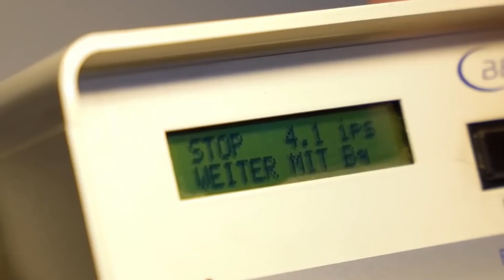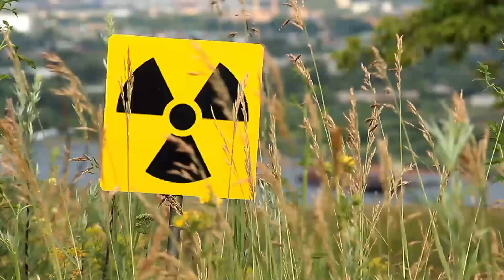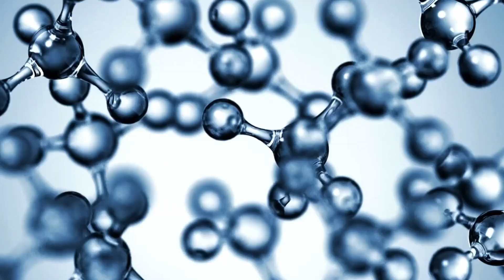Why Chernobyl's Radiation Failed to Kill Wild Boars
38 years ago, the world's largest nuclear disaster occurred. But wild boars not only survived but thrived in the exclusion zone. Only in 2023 did scientists uncover the shocking truth about why radiation levels in their bodies remain as high as the day of the accident. The answer was hiding deep underground...